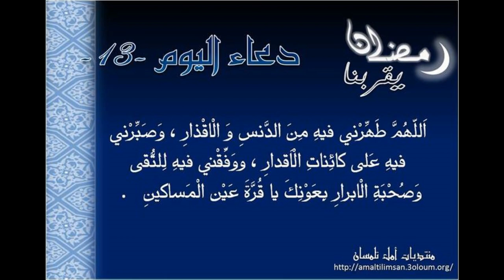دعاء الثالث عشر من رمضان اللهم تقبل